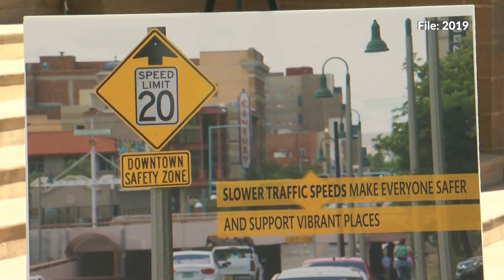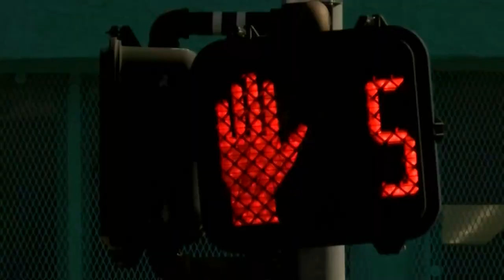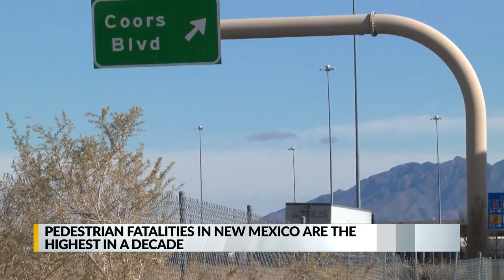Pedestrian fatalities in New Mexico are the highest in a decade